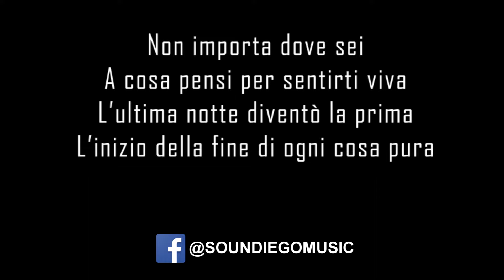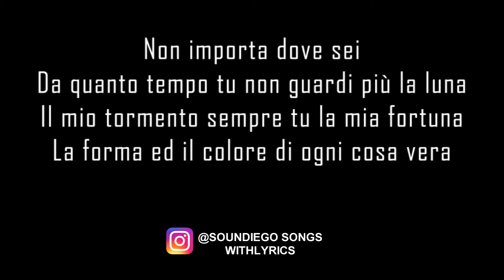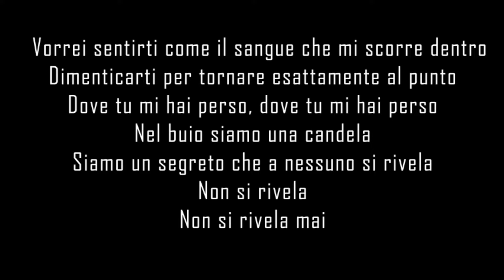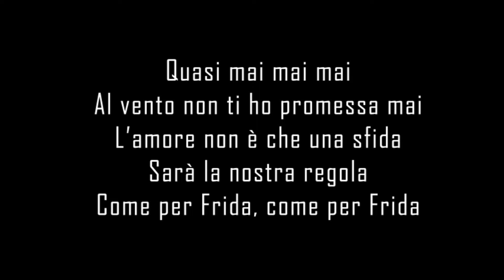The Kolors - Frida ( Mai, Mai, Mai) TESTO (Sanremo 2018)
DA SOUNDIEGO BUONA VISIONE